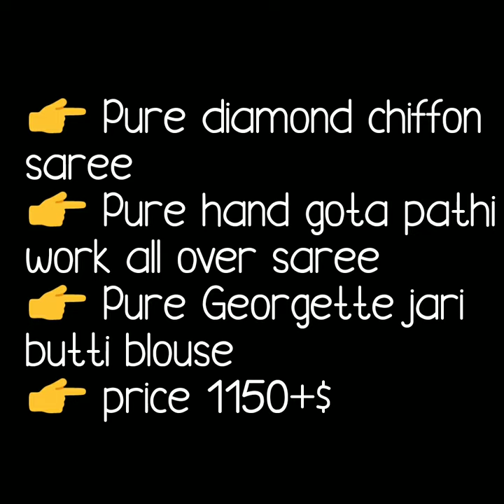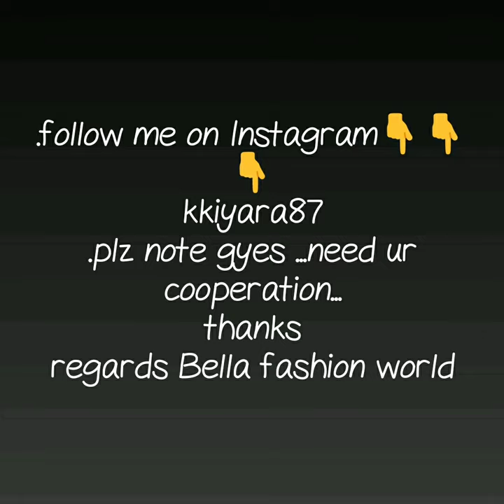प्योर डायमंड शिफॉन साड़ी NEW COLLECTION OF DIAMOND CHIFFON SAREE GOTA WORK PARTY WARE CHIFFON SAREE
diamond chiffon saree,
diamond chiffon fabric,
double diamond chiffon fabric,
platinum chiffon sarees
pure chiffon saree
diamond chiffon saree price,
rajputi chiffon sarees online

silk chiffon saree
rajputi chiffon sarees with price,Watch this video until the end.

1 . watsup for order: 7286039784
 2. no negotiations please
 4.Sorry, cash on delivery service is not available
 5.payment can send through RTGS,,google pay or paytm,account transfer.
 6.Dispatch will be with in 2 3 day after payment
 7.After dispatching we will send you courier number through watsup
 8.Depends on distance item will receive.normally 7 to 10 working days
 9.Take video at the time of parcel open
10.if you find any damages you can returned to same address
11.we supply all over  india,and overseases also.